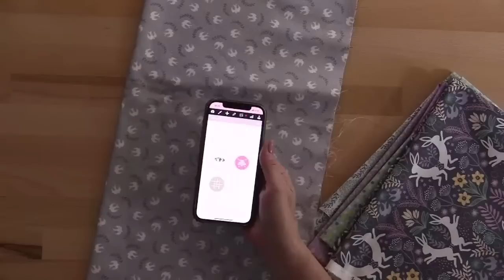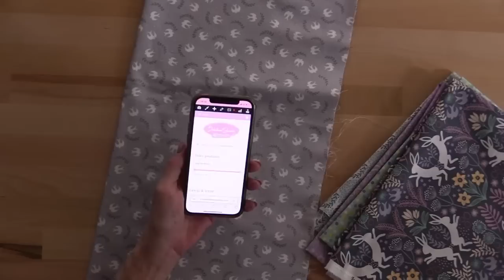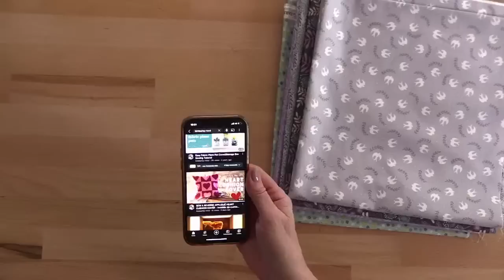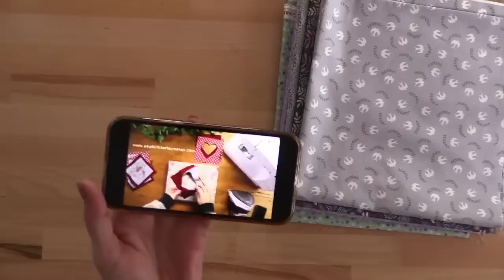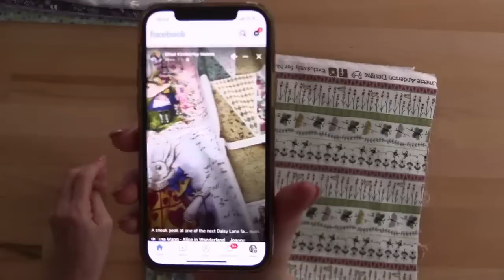29/01/23 Debbie Shore's Live stream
Let's have a look at some lovely new fabrics!

And we do gift vouchers!